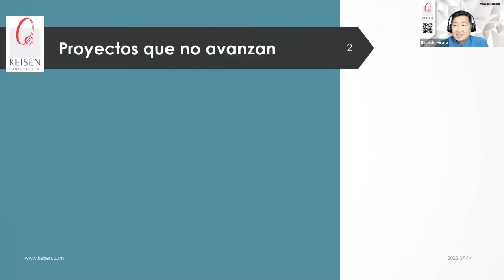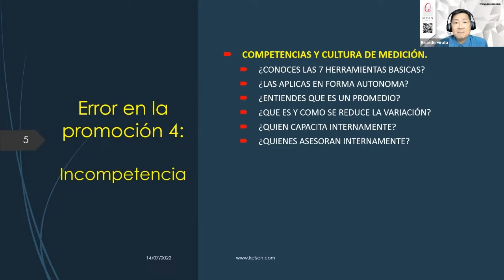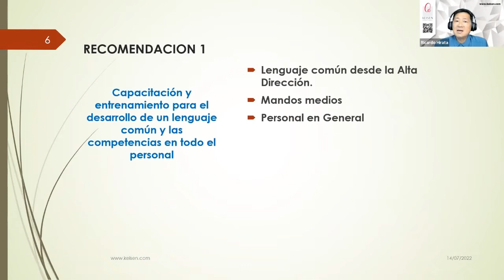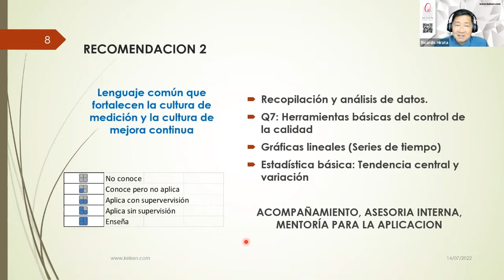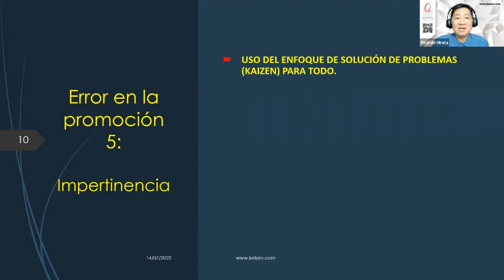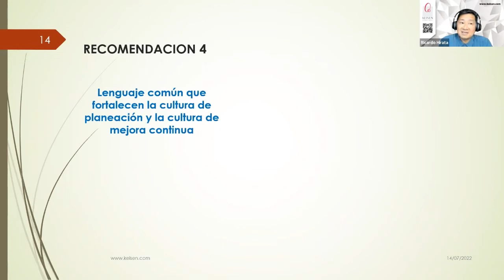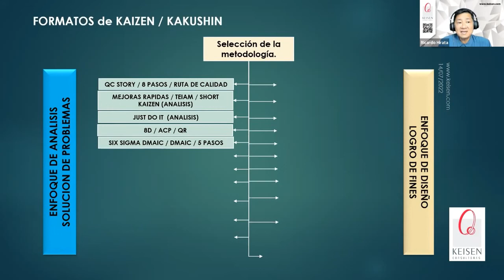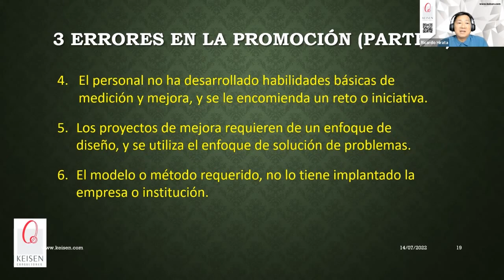120 - 3 Errores comunes en la promoción de los Equipos de Mejora (Parte 2)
Como lo vimos en la primera parte de este webinar, existen algunos errores comunes en la promoción de la Mejora Continua que tienen que ver con la estructura de soporte, trabajo en equipo y temas administrativos, en la segunda parte de este webinar hablaremos sobre otros factores comunes que impiden la implantación de iniciativas de mejora continua en las organizaciones, tales como:
• El personal no ha desarrollado habilidades básicas de medición y mejora, y se le encomienda un reto o iniciativa.
• Los proyectos de mejora requieren de un enfoque de diseño, y se utiliza el enfoque de solución de problemas.
• El modelo o método requerido, no lo tiene implantado la empresa o institución.
Presentado por: Dr. Ricardo Hirata Okamoto